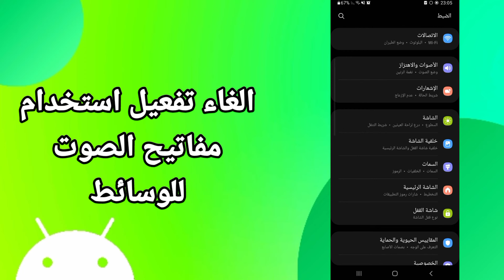كيفية طريقة الغاء وايقاف تفعيل وتشغيل استخدام مفاتيح الصوت للوسائط على هاتف موبايل سامسونج اندرويد